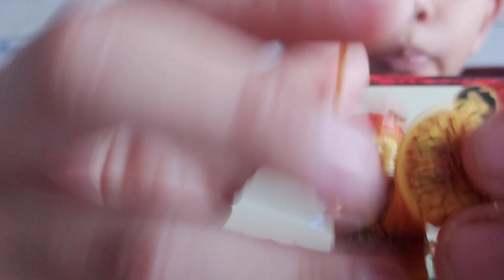Minh Khoa Lắp Ráp NinJan LeGo